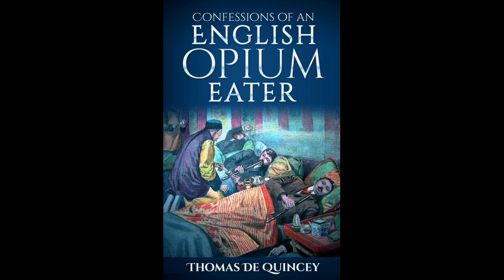Confessions of an English Opium-Eater by Thomas de Quincey - Audiobook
Confessions of an English Opium-Eater, by Thomas de Quincey.
Read by Martin Geeson.

“Thou hast the keys of Paradise, O just, subtle, and mighty Opium!”

Though apparently presenting the reader with a collage of poignant memories, temporal digressions and random anecdotes, the Confessions is a work of immense sophistication and certainly one of the most impressive and influential of all autobiographies. The work is of great appeal to the contemporary reader, displaying a nervous (postmodern?) self-awareness, a spiralling obsession with the enigmas of its own composition and significance. De Quincey may be said to scrutinise his life, somewhat feverishly, in an effort to fix his own identity.

The title seems to promise a graphic exposure of horrors; these passages do not make up a large part of the whole. The circumstances of its hasty composition sets up the work as a lucrative piece of sensational journalism, albeit published in a more intellectually respectable organ – the London Magazine – than are today’s tawdry exercises in tabloid self-exposure. What makes the book technically remarkable is its use of a majestic neoclassical style applied to a very romantic species of confessional writing - self-reflexive but always reaching out to the Reader. (Summary by Martin Geeson)